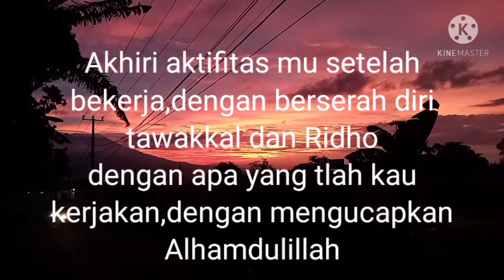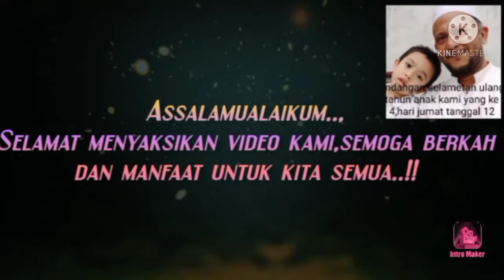jika ingin hidup Berkah